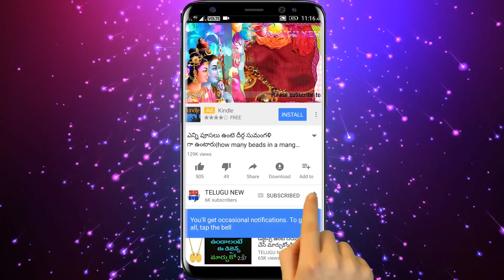కార్తికపురాణం 19వ అధ్యాయం | Karthika Puranam Day 19 | Karthika puranam stories 19th day Telugu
Telugu New కార్తికపురాణం 19వ అధ్యాయం | Karthika Puranam Day 19 | Karthika puranam stories 19th day Telugu